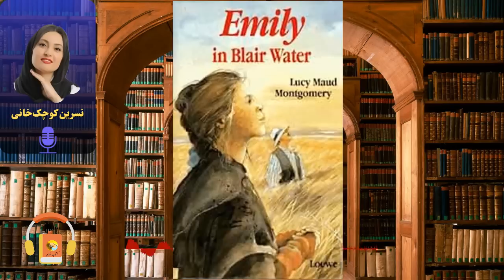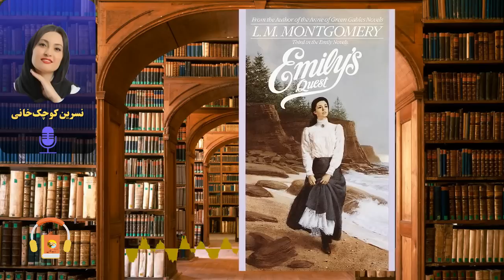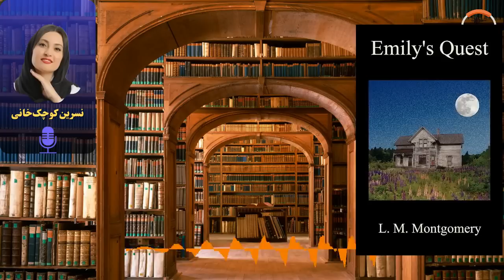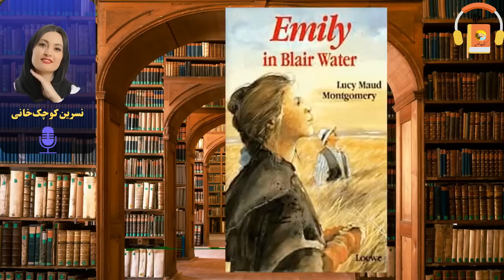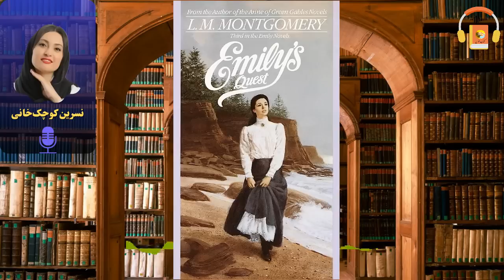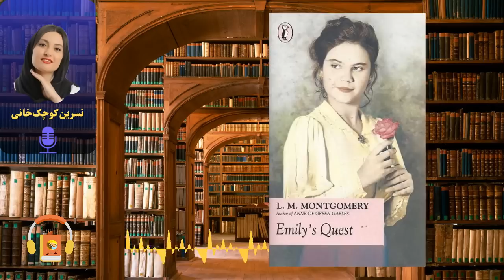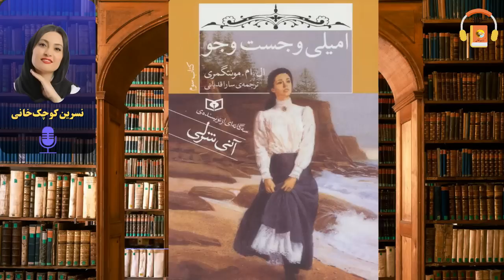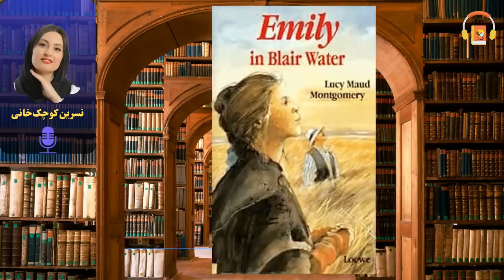کتاب صوتی امیلی و جستجو اثر لوسی مود مونتگمری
این کتاب روایت داستان ماجراجویانه‌ و عاشقانه‌ی دختری به نام امیلی‌ است که عاشق شعر و داستان و نویسندگی‌ است.

امیلی با مرگ پدر، تحت سرپرستی دو خاله خود قرار می‌گیرد. خاله الیزابت، سخت‌گیر و منضبط است و با قرعه مجبور به نگهداری امیلی شده‌است، اما به‌مرورزمان به امیلی علاقه‌مند می‌شود. امیلی ذوق شعر گفتن و داستان نوشتن دارد، اما خاله الیزابت با عقاید خشکش قصد سرکوبش را دارد. با این همه، ذوق امیلی رفته‌رفته شکوفاتر و نوشتن دغدغه همیشگی‌اش می‌شود... .

«لوسی مود مونتگُمری که عموماً با نام «ال. ام. مونتگمری شناخته می‌شود، نویسنده‌ی معروف و خیال‌پرداز کانادایی بود و معمولاً برای نوجوانان شعر و داستان کوتاه می‌نوشت.
مونتگمری در ۳۰نوامبر۱۸۷۴ در کلیفتون (نیو لاندن کنونی) واقع در جزیره‌ی پرنس ادوارد چشم به جهان گشود. او در ۲۱ماهگی مادرش را در اثر بیماری سل از دست داد و پدرش که گرفتار اندوهِ مرگ همسر شده بود، سرپرستیِ او را به پدربزرگ و مادربزرگ مادری‌اش سپرد و در هفت‌سالگی او را ترک کرد و به پرینس آلبرت رفت.
لوسی به کاوندیش رفت تا با پدربزرگ و مادربزرگش زندگی کند. آن‌ها رفتار سخت‌گیرانه‌ای با او داشتند. لوسی با وجودِ داشتنِ خویشاوندانی در آنجا، بسیاری از دوران کودکی‌اش را در تنهایی گذراند و همین تنهایی، به خلق دوستان و دنیاهای خیالی و ذهنی او و در نهایت تقویت قوه‌ی تخیلش کمک کرد.
ال. ام. مونتگمری در سال ۱۹۱۱ با «یوئن مک‌دونالد» (۱۹۴۳–۱۸۷۰)، کشیش کلیسای پرزبیتری، ازدواج کرد و به‌دنبال انتقال همسرش به کلیسای لیزکدیل به انتاریو نقل‌‌‌مکان کرد. مونتگومری یازده کتاب بعدی‌اش را در عمارت کلیسای لیزکدیل نوشت. این ساختمان اکنون به موزه‌ی لوسی ماد مونتگومری تبدیل شده است. این زوج صاحب سه پسر شدند که پسر سوم آن‌ها هنگام تولد درگذشت. او به‌‌‌سبب وظایف مادری و تلاش برای کنار آمدن با زندگی کلیسایی، چند بار دچار افسردگی شد و به گفته‌ی خودش، «برای زنی که به دنیا شادی داده بود، این زندگی بسیار غم‌انگیز بود».
مونتگمری بیشتر به‌‌واسطه‌‌ی مجموعه رمان‌هایی شناخته می‌شود که با آن شرلی در گرین‌گیبلز در ۱۹۰۸ آغاز شد. آن شرلی در گرین گیبلز موفقیتی سریع را برای او به همراه داشت. شخصیت اصلی رمان، دختربچه‌ای یتیم به نام آن شرلی، مونتگمری را به شهرتی چشم‌گیر در دوران زندگی‌اش رساند و او را در سطح جهانی نیز مطرح کرد.

کتاب مرجع
Emily's Quest - ۱۹۲۷
Author: Lucy Maud Montgomery
Genres: Fiction, Children's literature